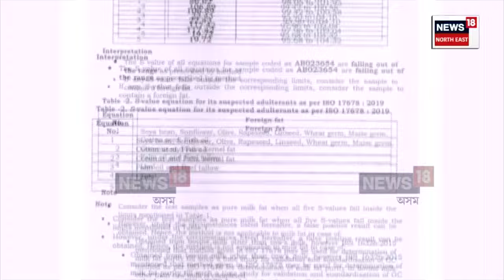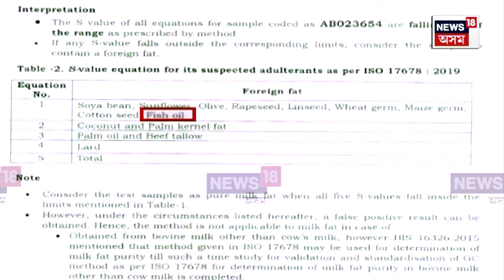Tirupati Laddu Beef Tallow Controversy : তিৰুপতিৰ লাড়ুত গৰু, গাহৰিৰ চৰ্বি | N18V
Tirupati Laddu Beef Tallow Controversy | বিশ্বখ্যাত তিৰুপতি মন্দিৰৰ প্ৰসাদত জীৱ-জন্তুৰ চৰ্বিৰ লগতে মাছৰ তেলৰ মিশ্ৰণ। তিৰুপতি মন্দিৰত আগবঢ়োৱা লাড়ু প্ৰস্তুত কৰোঁতে গৰু, গাহৰিৰ চৰ্বি আৰু মাছৰ তেল ব্যৱহাৰৰ অভিযোগক লৈ উত্তাল হৈ আছে সমগ্ৰ দেশ। হিন্দুৰ আবেগত আঘাত হনা বুলি উচ্চতম ন্যায়ালয়ত গোচৰ ৰুজু।